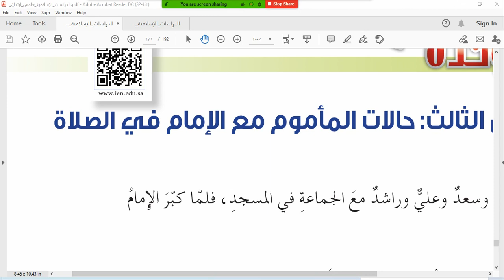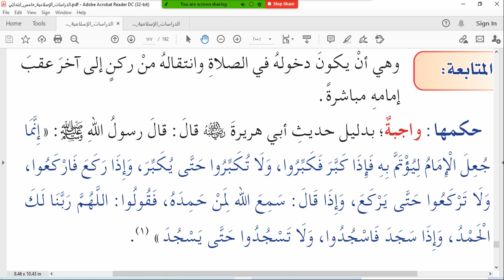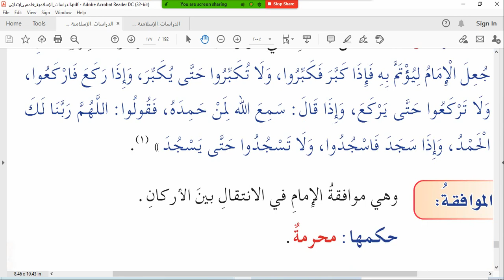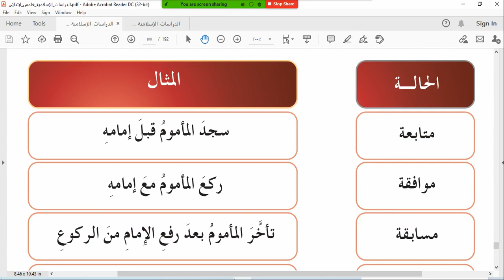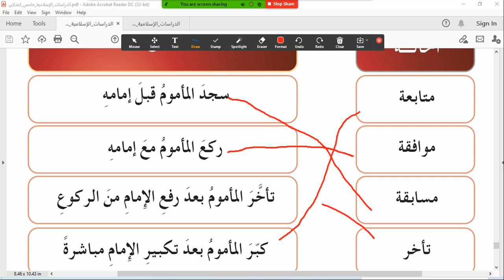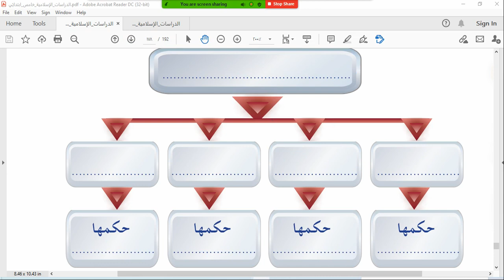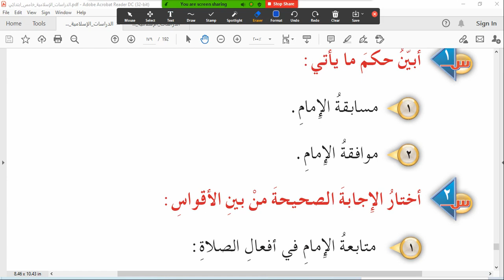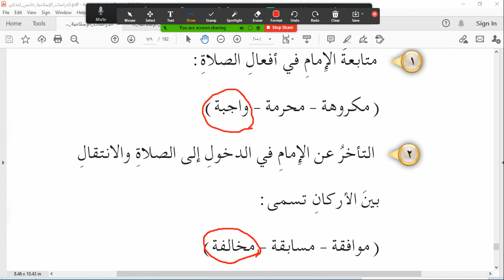الدرس الثامن : حالات المأموم مع الإمام في الصلاة ص 176 دراسات إسلامية (فقه وسلوك) صف خامس